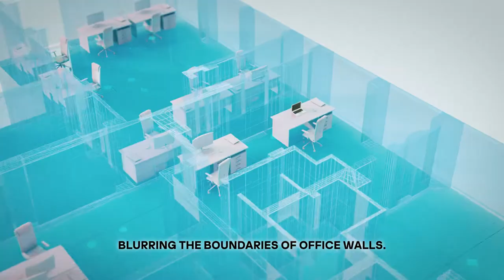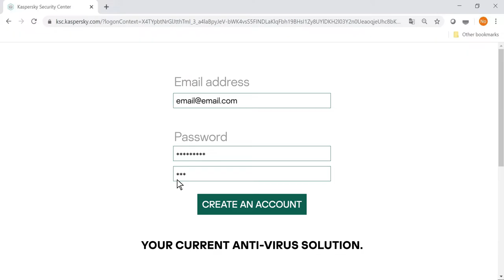Kaspersky Endpoint Security for Business